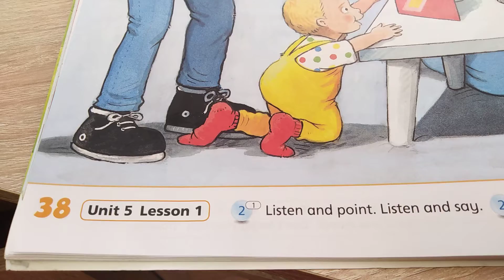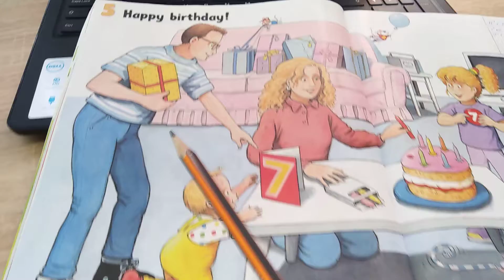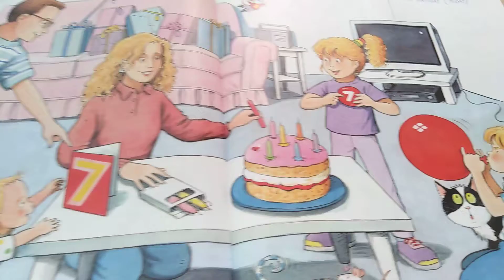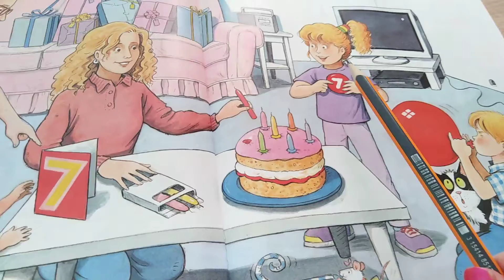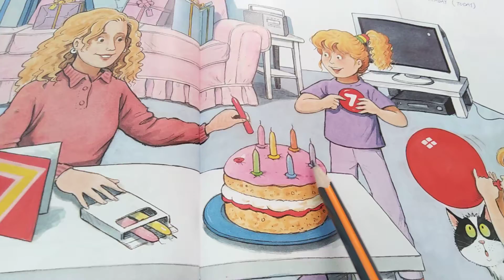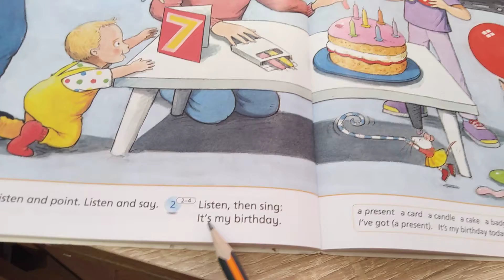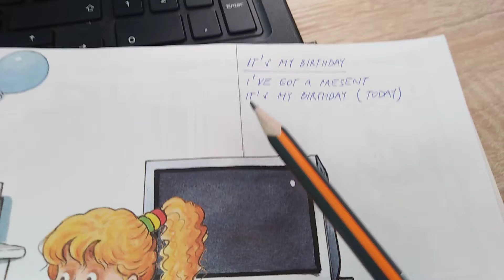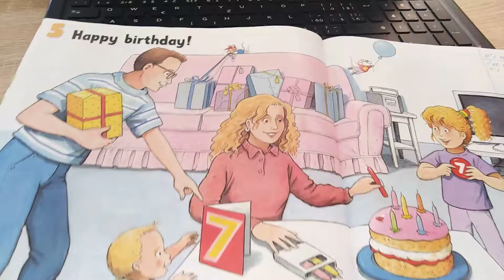Happy House 1 Unit 5 Happy birthday CB 38,39